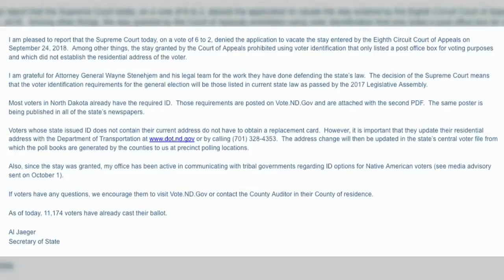Native Voter ID